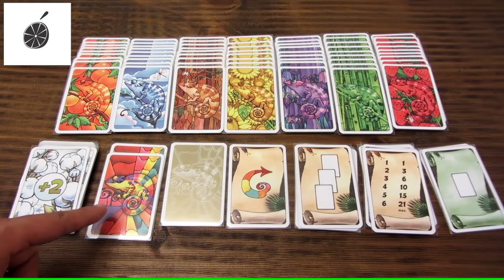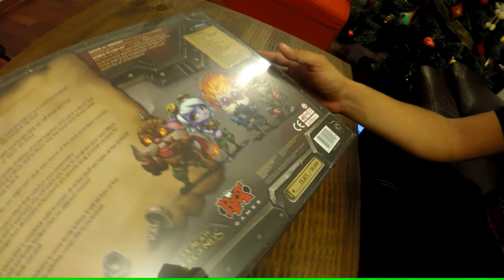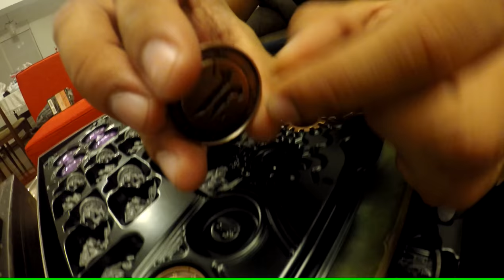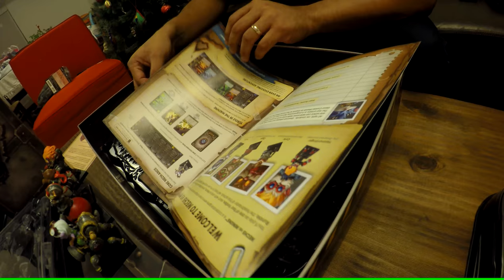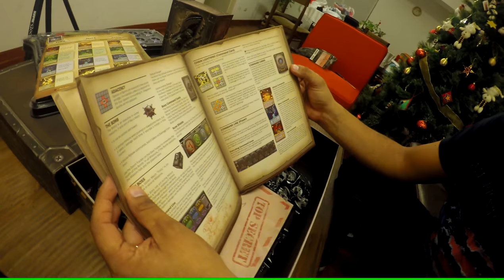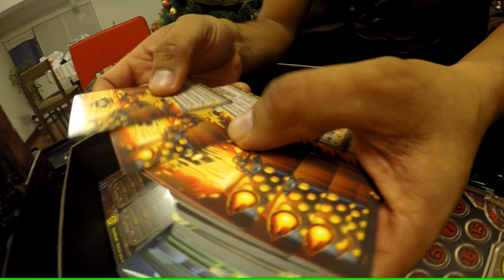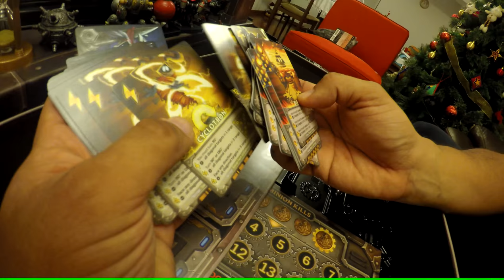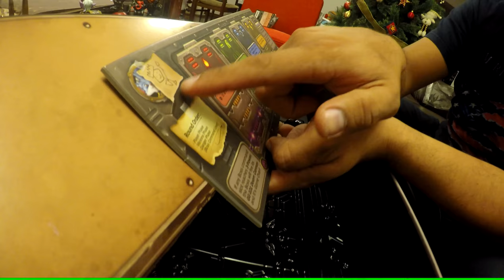Unboxing: Mechs vs Minions - Video 4K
Aquí les presento el contenido de este juegazo de RIOT Games.

Gracias a Sergio Montoro por la copia y al apoyo de Guy King y su
Botica Lúdica, Cartas y Juegos a pedido